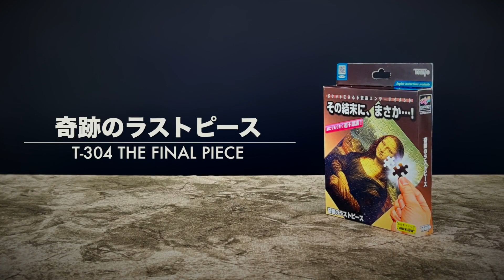THE FINAL PIECE Trailer